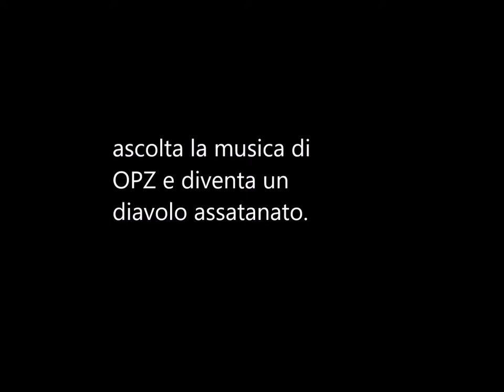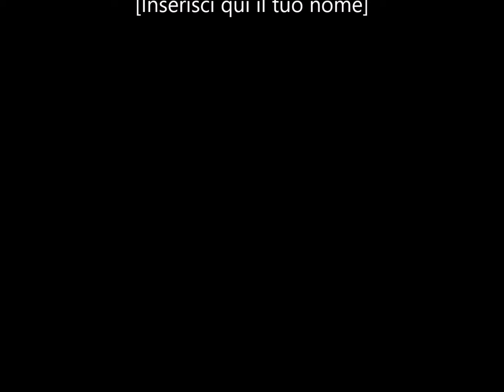concerto della notte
uno dei miei migliori concerti, sarà di vostro gradimento?
Lasciate un like, iscrivetevi e mandiamo i miei video in tendenze, anche se probabilmente non ci arriverò mai sul serio, ma almeno proviamoci, facciamo crescere questo canale di musica, ricerche, illusionismo, paranormale e altro. Opz.
Canale in-daBOOM.
Note musicali nella notte tagliano il silenzio ed il vento.